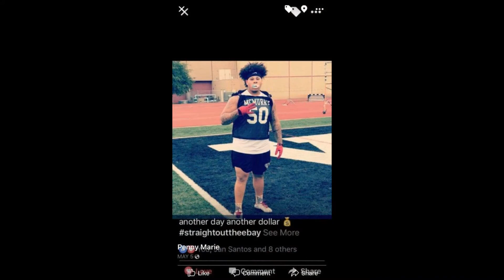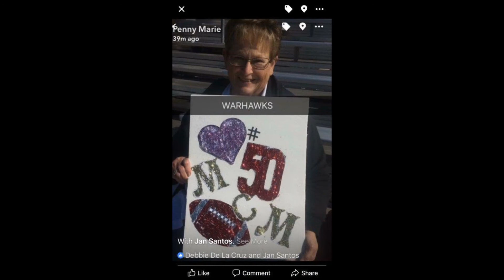#50 Isaiah Santos - McMurry Football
Tribute to Isaiah Santos #50 of McMurry State.  "Family & Football"